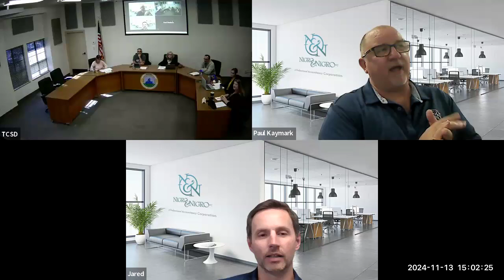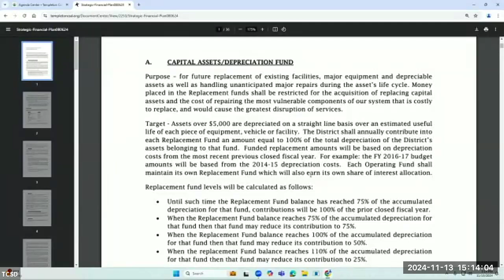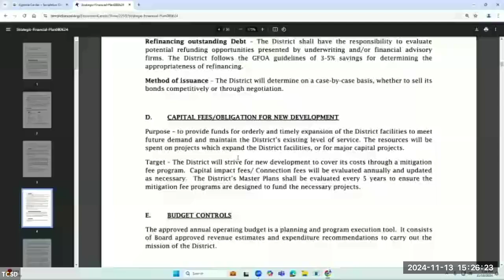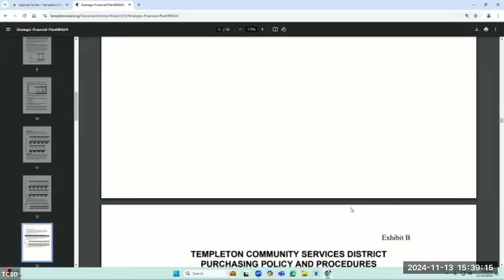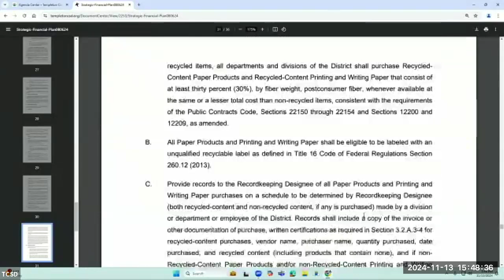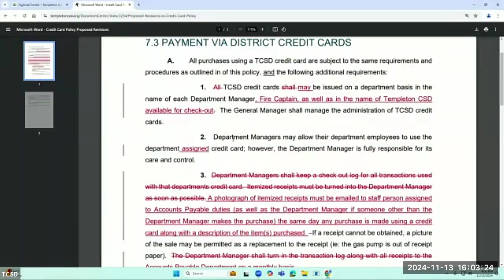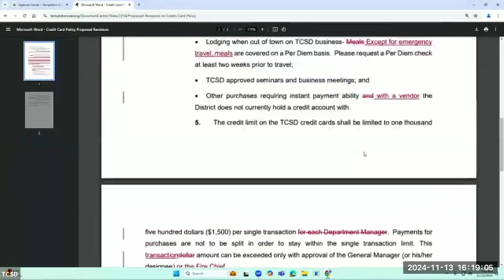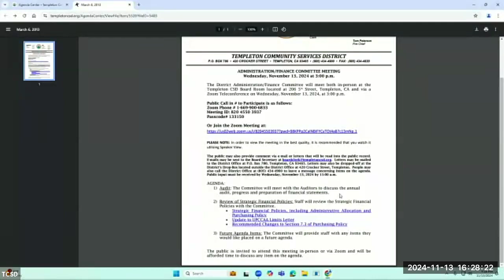November 13, 2024 Administration and Finance Committee Meeting